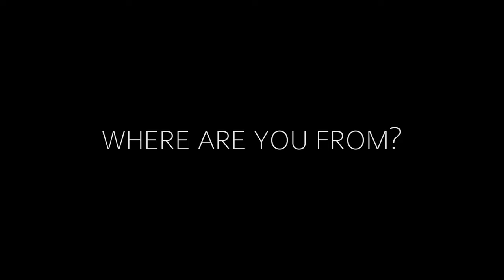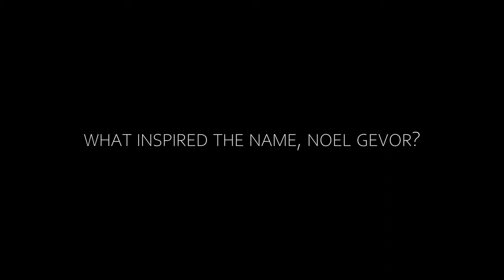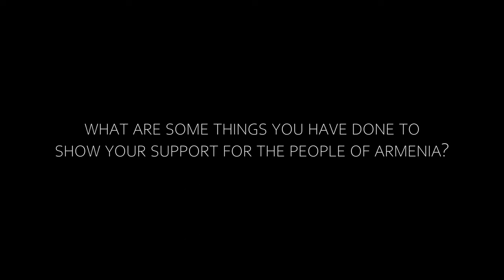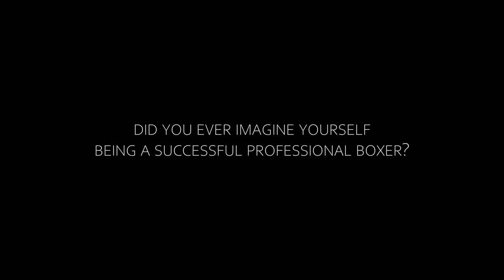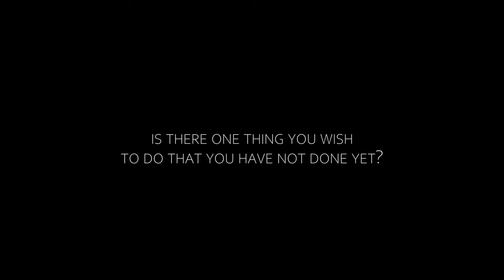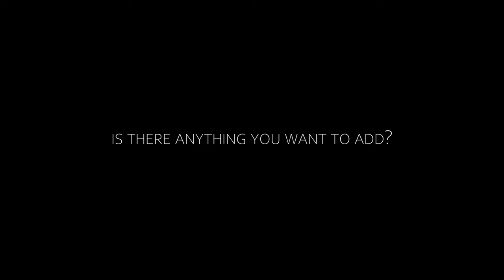Noel Mikaelian - The US Armenians Interview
I had the pleasure to shoot this interview for @TheUSArmenians about an Armenian-German professional boxer Noel Mikaelian